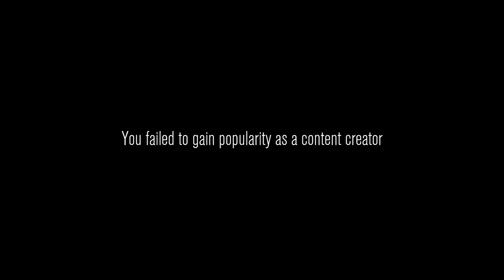INSTRUYENDO A DANI | Content Warning #5